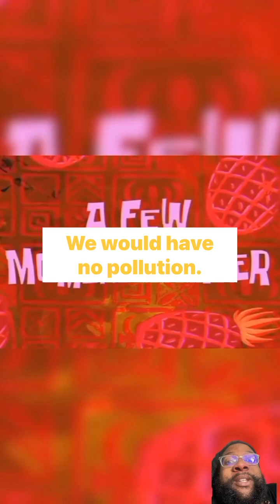Electroculture: Myths, Truths, and Madness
Friends, let’s talk about Electroculture. On the surface, it sounds good, but once you start digging deeper and asking questions, you realize the answers are often vague and esoteric—it’s really just a bunch of nonsense.

There’s no way a metal structure or pole is magically going to make your plants grow better. Unless it’s functioning as a pest deterrent, its presence alone isn’t going to increase nutrient uptake. And before y’all come into my comments with “just try it, just try it,” please stop. Stop the madness. I’m not coming down on this because I don’t know about it—I’m a whole plant biologist. Trust science on this one.